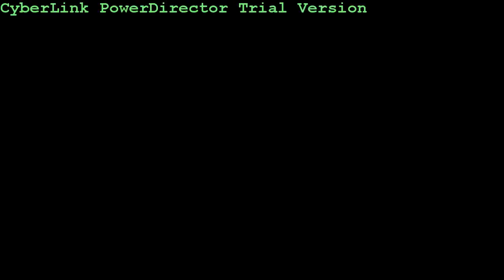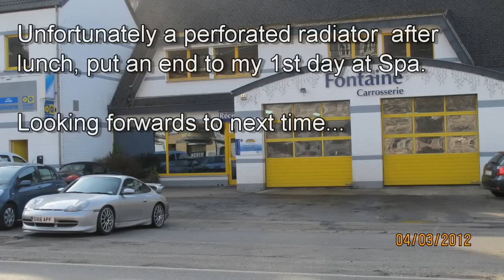Spa Francorchamps 2 April 2012 Porsche 996 C2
A couple of laps from a morning session at Spa. I had a radiator spring a leak after lunch so my first track day at Spa was disappointingly short. None the less it was a great trip and a bit of an insight into an impressive circuit. Can't wait to go back for a full session.